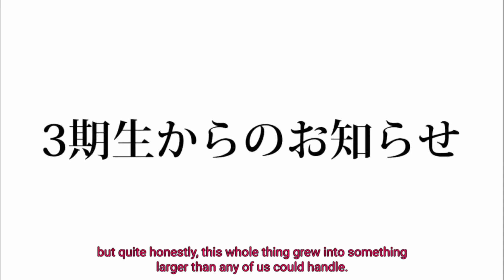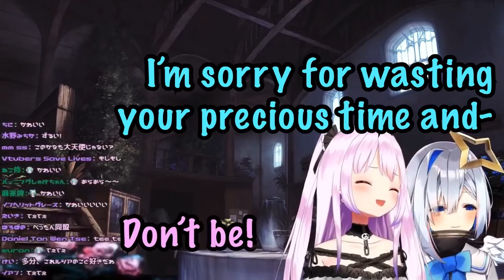Uruha Rushia 1 Year Anniversary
"We all fade from existence eventually, but I hope I am able to remember my happiest moments so that I am able to go through all my troubles in life without being scared. I hope that when my time comes, death doesn't seem so much like a fearful unknown, but more like an old friend who's been waiting to meet me after a long road traveled. I hope these memories will keep me warm and safe as they do now".